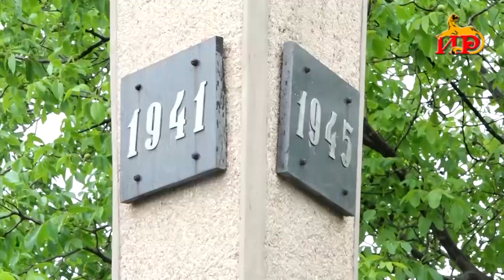22 июня - День памяти и скорби. В Цхинвале прошли памятные мероприятия.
Летом 22 июня в 1941 году Германия напала на Советский Союз. Воевать против фашизма на фронт отправились тысячи осетин. Ежегодно в этот день по всей России и в странах постсоветского пространства проходят памятные акции. Южная Осетия ежегодно в этот день проводит акцию «Минута молчания» и «Свеча памяти».